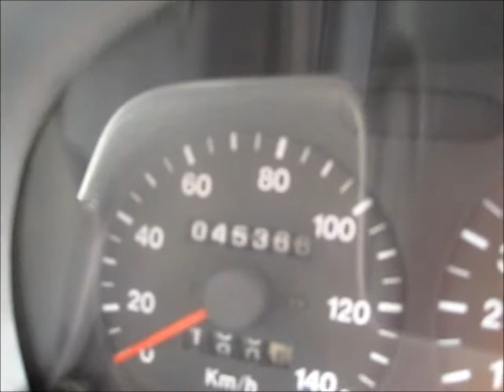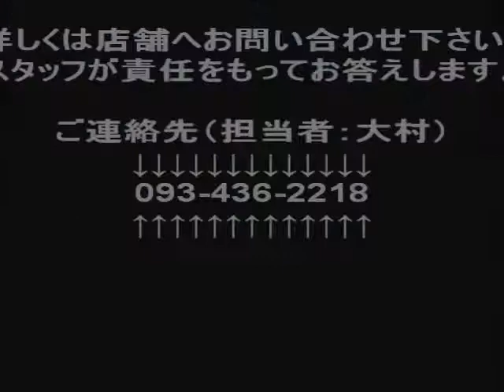WOOD PECKER 4年式カプチーノ 2シーター フルオープン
カプチーノ 2シーター フルオープン